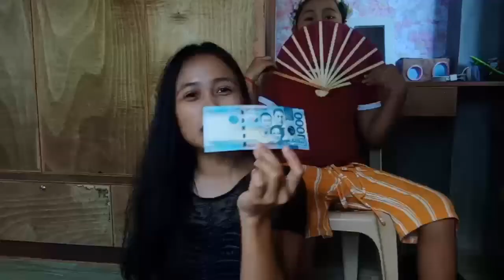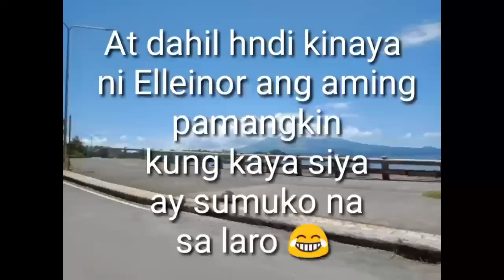THE EGG CHALLENGE | EMILY ABARIENTOS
Hello mga Amigo/Amiga! Welcome back again to my channel. Panibagong araw, Panibagong videos na naman po tayo. Gagawin namin ngayon ay ang EGG CHALLENGE. Kung sino man samin yung mananalo ay makakakuha ng premyong worth 1,000 Pesos! Yeheeeey!! So lets enjoy this video. Sana ay magustuhan ninyo. Labyu all . Mwaaaa!!!

Challenge, Siblings Challenge, The Egg challenge, Pinoy Vlog, Filipino Vlogger, Funny Videos,  Egg Challenge